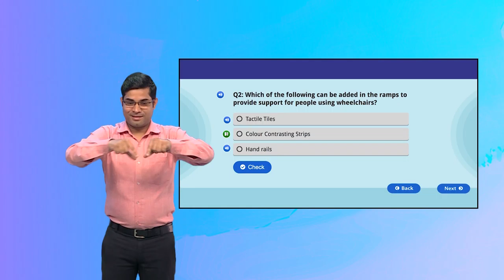Guess the correct accessibility option!! Activity 3 Slide 4